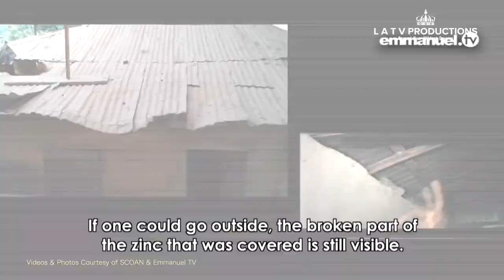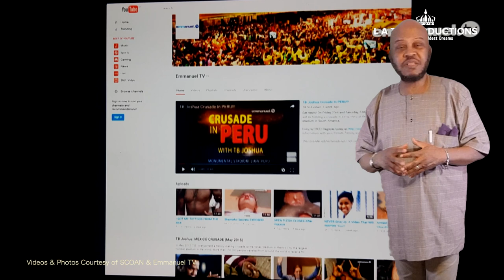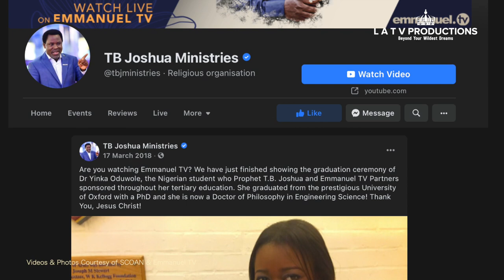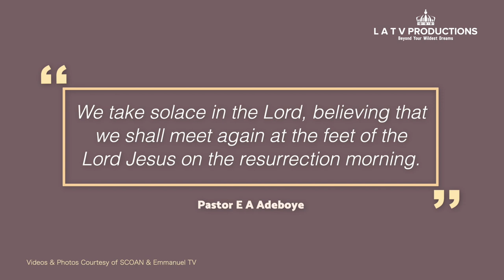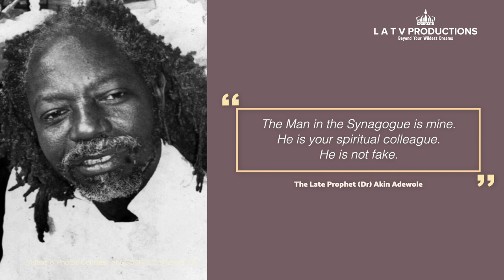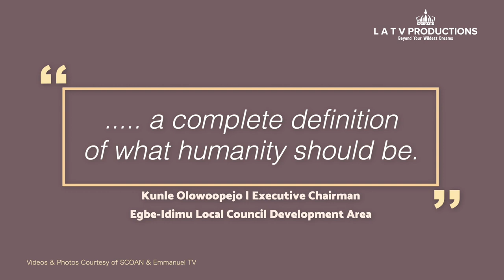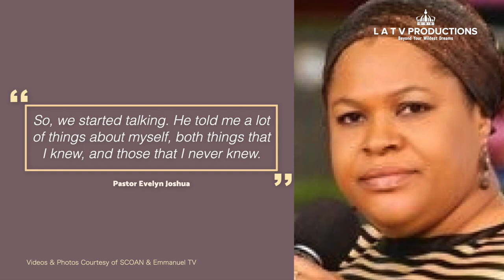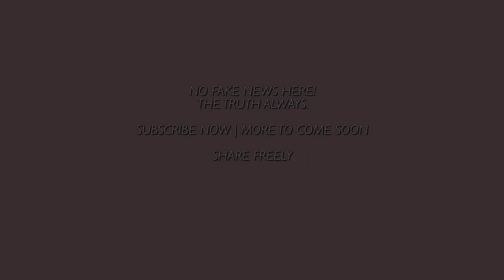‎@LATVPro Life & Death of TB Joshua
‎@LATVPro TB Joshua's Death

The True Story of the Life and Death of T B Joshua

Prophet T B Joshua was different things to different people.

While some people referred to him even before his demise as an agent of Satan, a Magician, or an Occult Healer, many saw him as a Godsent, the present-day Redeemer, and true Man of God.

Was he an Ambassador of Satan, or of God?

The Charming, Influential and Controversial Nigerian Pastor, Prophet, and Televangelist Temitope Balogun Joshua simply called T B Joshua, reportedly passed away between 5 and 6 June 2021, shortly after conducting a live broadcast. He was aged 57.

The Founder of Synagogue Church of all Nations SCOAN, would have been 58 years old exactly a week before his death. That is, on 12 June 2021.

TBJ once attended the Celestial Church of Christ – a white-garment Pentecostal Christian denomination where he was hitherto an unknown prophet. It was from there that he saw a vision from God to proceed on a 40-day fast as his mission in the world was mega than staying within the Celestial Church fold. It was during the fast that he got a revelation to set up a ministry.

In 2011, Forbes reported that TBJ was Nigeria’s third-richest pastor.
Until his death, TBJ was rejected in the Christendom in Nigeria by the two Christian main Bodies, namely the Christian Association of Nigeria (CAN) and the Pentecostal Fellowship of Nigeria (PFN). Their main reason being that TBJ was ‘seen’ as an exorcist or a charmer. His main rivals in the top ten clerics in Nigeria influenced this decision.

It was even claimed that one of them, Pastor Enoch Adeboye, the General Overseer of the Redeemed Christian Church of God (RCCG), said he would never go to SCOAN to minister. To Adeboye, Joshua was never born again and so, he could not associate himself with him.
When Pastor Ayo Oritsejafor of Word of Life Bible Church was the Pentecostal Fellowship of Nigeria (PFN) President and The Christian Association of Nigeria CAN Chairman, he said the Bodies were not convinced that TBJ was a child of God and would therefore not admit him to both bodies. He added that TBJ would also have to tell him when and how he got converted.